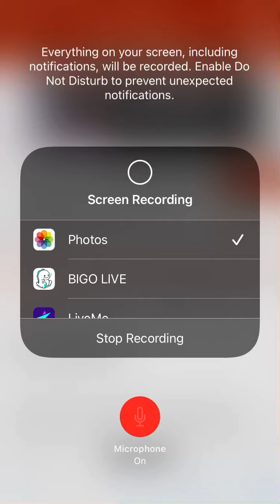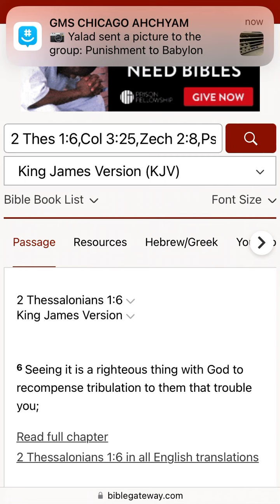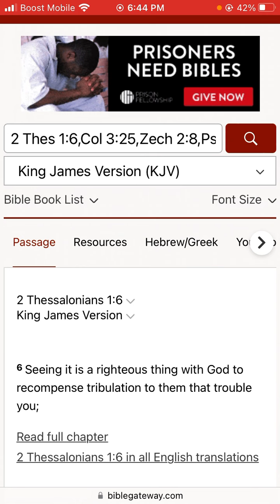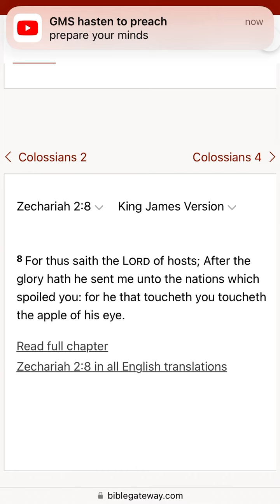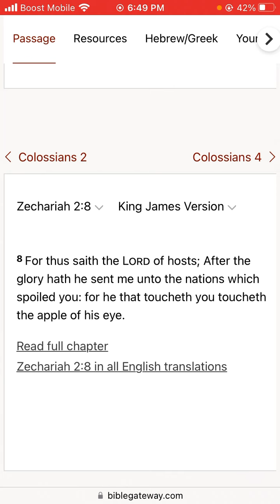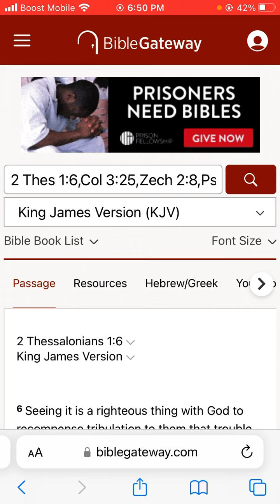Seeing it is a righteous thing with The father to recompense tribulation to them that trouble you;